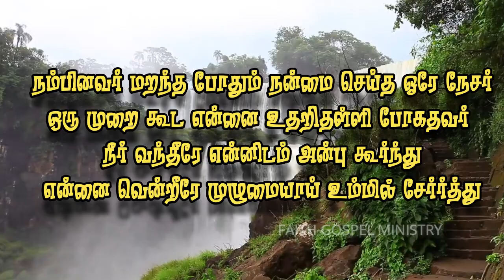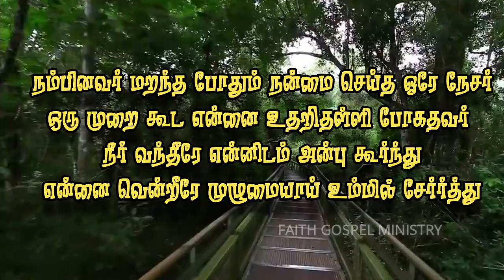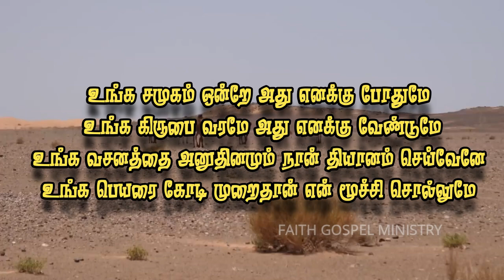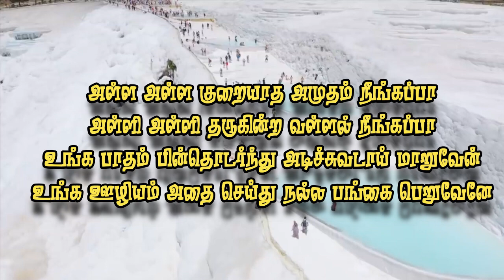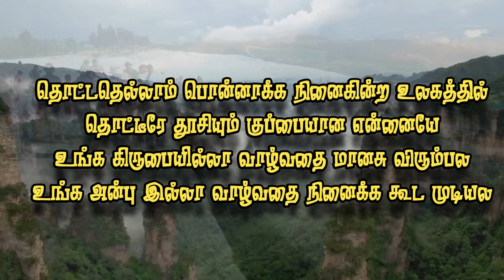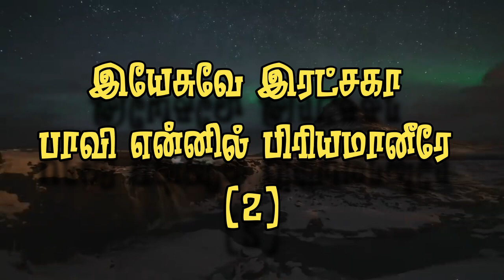Yesuve Ratchaga Karaoke/ New Tamil Christian Karaoke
all tamil christian songs karaoke,
tamil christian christmas karaoke songs with lyrics,
tamil christian devotional songs karaoke with lyrics,
tamil christian songs karaoke with english lyrics,
karaoke for tamil christian songs,
christian song karaoke in tamil,
christian songs in tamil karaoke,
tamil christian keerthanai karaoke